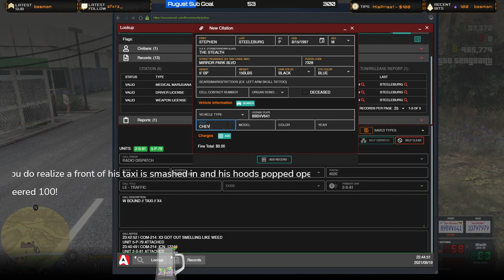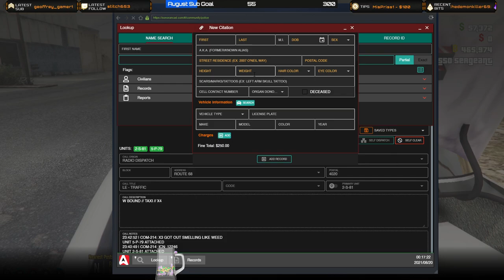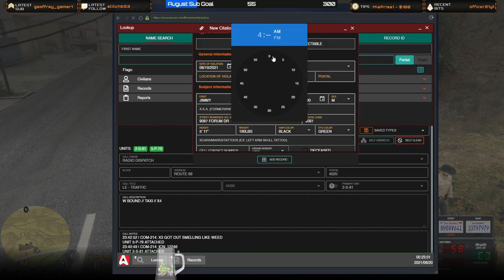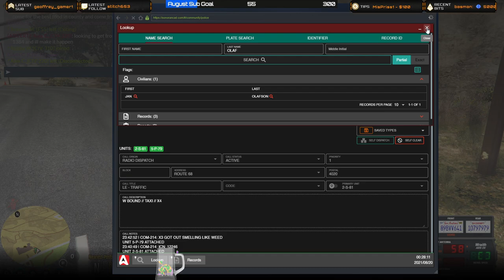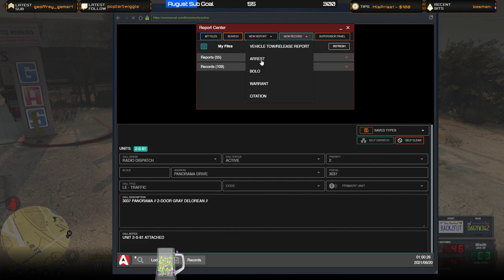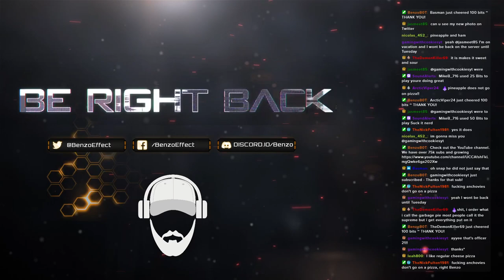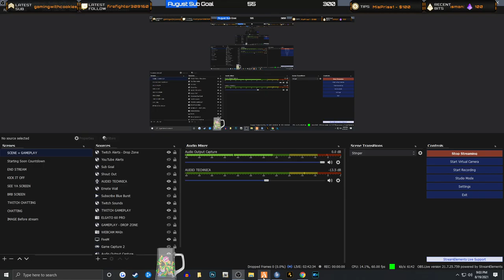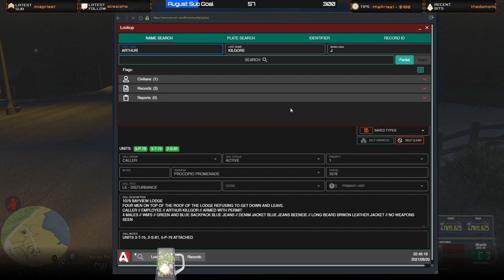Not my Marihuana Officer | FiveM SLRP Server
Taxi pulled over smelling of marihuana, 3 get out 1 drives off. Trespassing leads by gunpoint at power station.

What is SLRP?

SLRP or Silver Lining Roleplay is a roleplaying community that was founded in 2020. SLRP is focused on providing members with a serious roleplay experience. By combining elements of both ESX and vMenu, Silver Lining is aiming to provide a mix of fun and realism in a way that differs from other communities. We have live radio dispatch, Law Enforcement (Sheriff and LSPD) Fire Department, EMS, Civilian and Tow Services.